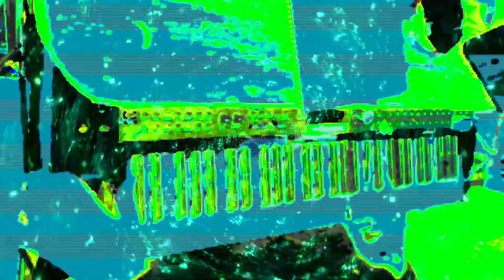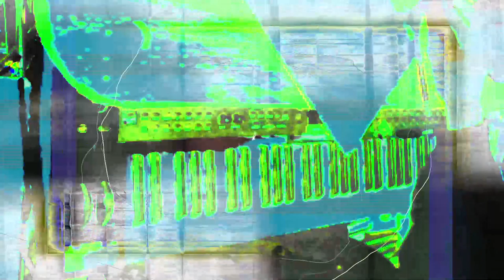Live performance video filming with effects in real time on supernova II using Max 8 sometimes.